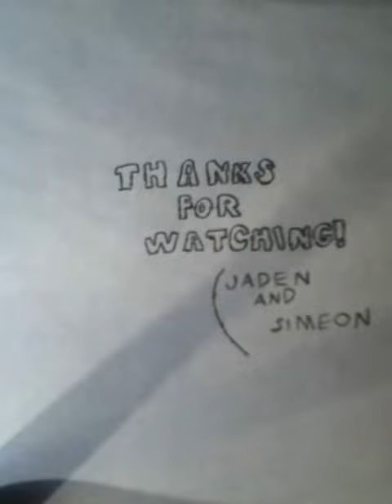Animations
Watch as Jaden and Simeon turn regular drawings into amazing frame by frame animations